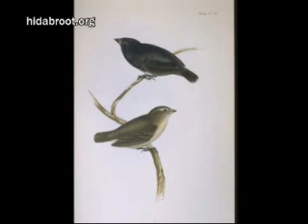'מבוא לאבולוציה- הרב יצחק פנגר- חלק ב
תהליך האבולוציה כיצד בא לידי ביטוי הן מבחינה מדעית והן מבחינה תורנית.

על פני השטח נראה שיש מחלוקת בין המדע לתורה, אך אם אדם יסתכל יותר לעומק לא תתכן מחלוקת שתתרחש, אלא צריך להבין

א.גם את המדע וגם את התורה שהם שני תחומים שנושקים אחד לשני.ואדרבה המדע יכול רק להוסיף ולתרום למידע שיש לנו מהתורה ולחזק לנו את הידיעה שהעולם הזה נברא מהאלוקים.